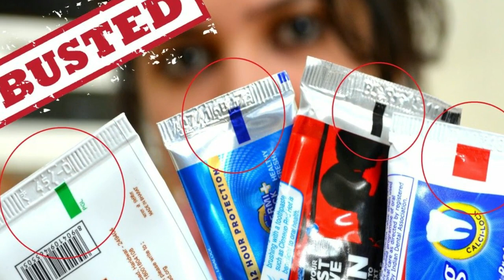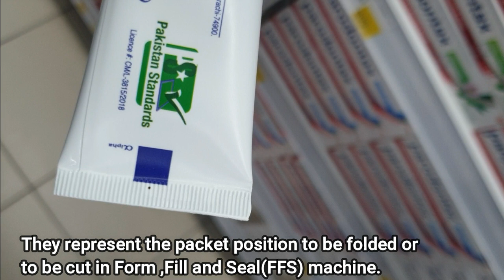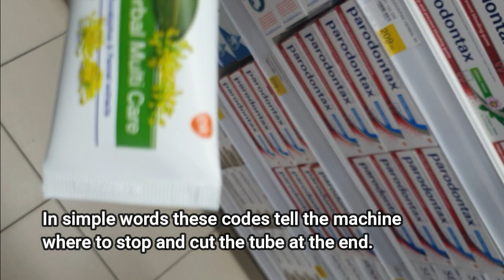Tooth Paste Color Codes | Color Mark Means | Myth Busted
In this Video We Discuss about color marks on Toothpaste  Green, Red, Blue, Black etc. myth associated with toothpastes is wrong.